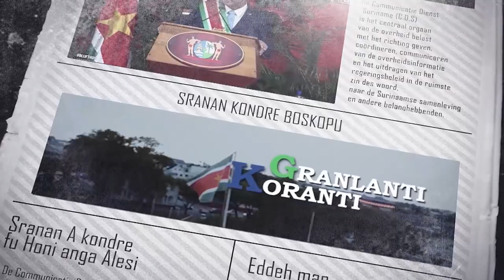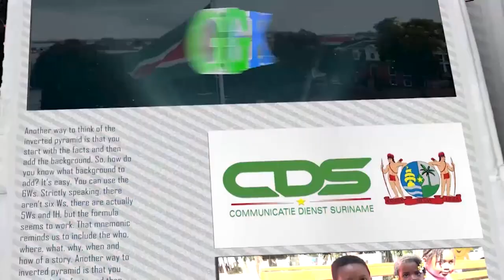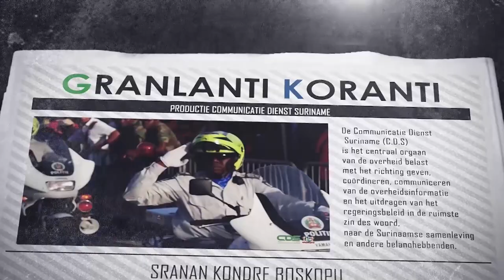𝔾ℝ𝔸ℕ𝕃𝔸ℕ𝕋𝕀 𝕂𝕆ℝ𝔸ℕ𝕋𝕀 (SARAMACCAANS) DD 21 OKTOBER 2021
De onderwerpen in deze aflevering zijn:
-RGD presenteert herstelplan aan regering
-Pinpas betalingen nu ook mogelijk bij bureau voor burgerzaken
-Wijziging subsidiebeleid overheid in 2022